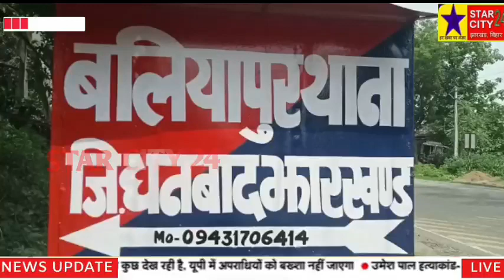सीओ व थानेदार ने कुसमाटांड़ में कोयले का किया छापेमारी